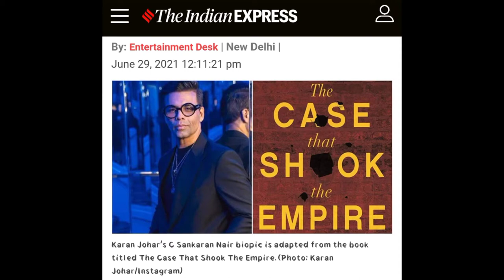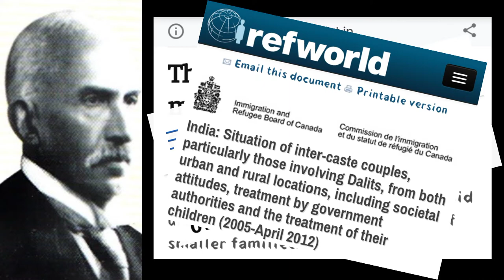Chettur Sankaran Nair | Karan Johar Announced A Biopic |Freedom Fighter | Part Time Art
Chettur Sankaran Nair was a great Indian Freedom Fighter and filmmaker Karan Johar has announced a biopic on C. Sankaran Nair. He led a great life with many contributions towards the nation.

Comment your suggestions and feedbacks.

Thankyou 😄